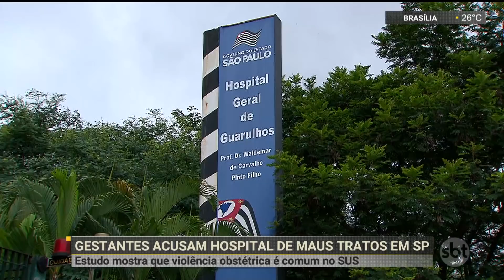Violência obstétrica ainda é uma realidade enfrentada pelas gestantes | SBT Notícias (04/02/22)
Após um grupo de gestantes denunciar o Hospital Geral de Guarulhos, na Grande São Paulo, por violência obstétrica, a especialista em saúde materna, Maria Inês Puccia, explica as atuais normas em torno do tempo de espera ao parto normal.